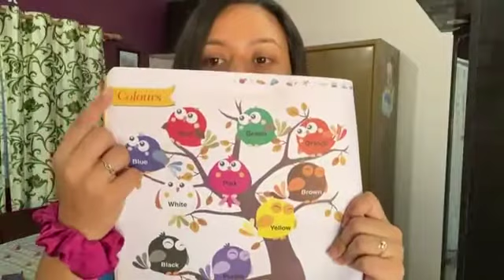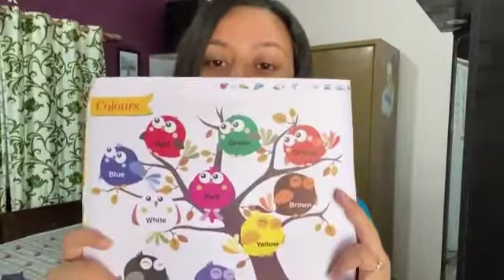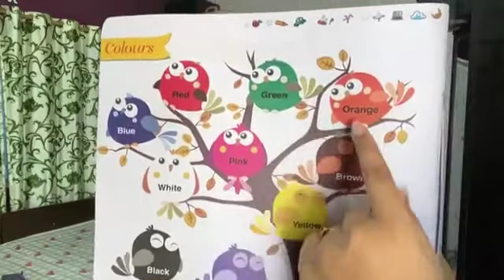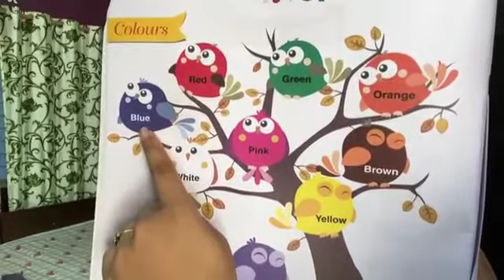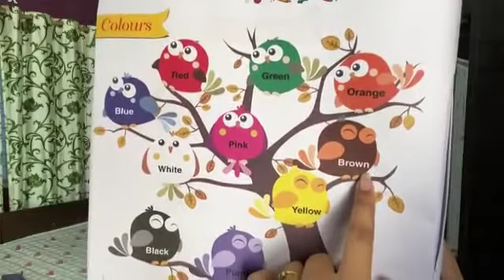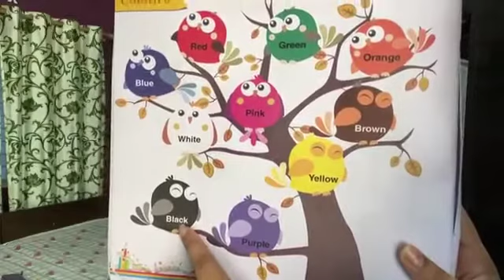CLASS:- K.G. "EVS" TOPIC- COLOURS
"COLOURS"
From:- "The Knowledge Pool" Part -B
By:- Miss. Anisha Thapa